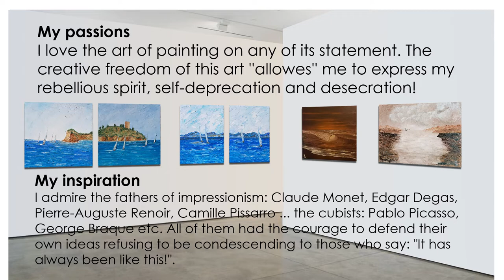Ruggero Ruggieri Art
My painting artworks